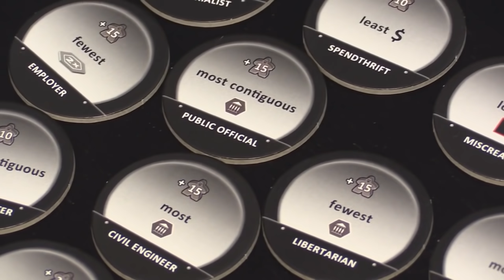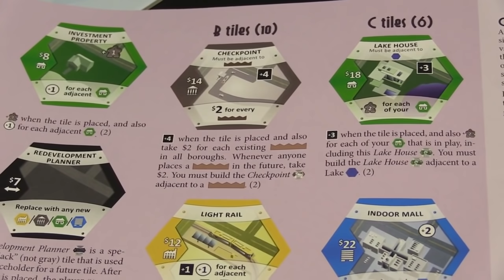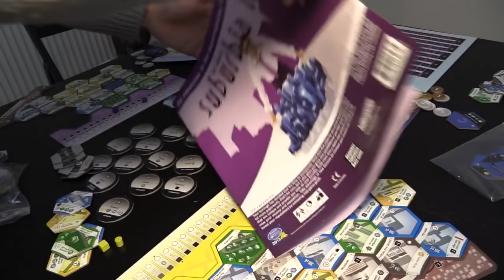Hexagonal Tile-Laying Game Fest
Reupload from Vimeo: First published December 14, 2013

0:00 Intro
2:20 Suburbia
11:15 Suburbia Inc. Expansion
12:54 Keyflower